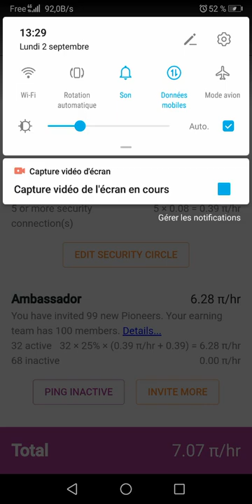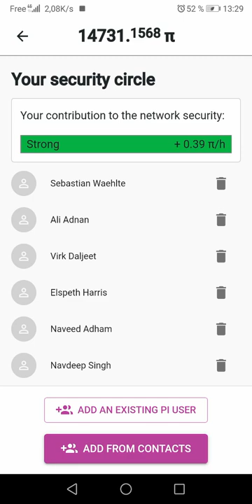Pi Crypto. Pi Network. Almost 15000 Pi Earned! (New Free Cryptocurrency) (2019)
Pi Crypto. Pi Network. Already 15000 Pi Earned! (New Free Cryptocurrency) (2019)
Get 25% earnings bonus! Use my invitation code : anwarpi
300K Members! I reached 100 Referrals

When will Pi be worth something? When can I turn Pi into “real” money? When can I spend Pi?
Is Pi listed in any exchanges? How liquid is Pi?
Does it drain my battery or data? How can I mine from my phone?
What is the strategy to make Pi a real currency?
Is this app a wallet? And can we use external wallet to hold our Pi in the future?
How does my clicking a button in the app daily prove I’m a human?
How does earning team work? How does the referral work in the Pi app?
How can I become a contributor?
How do I increase my hourly earning rate?
When can I transfer Pi?

Pi is NOT free money. It is a long-term project dedicated to helping everyday people capture more economic value that today goes to banks, technology giants (e.g., Facebook, Amazon), and other intermediaries. Pi depends on the collective contributions of its members. If you are looking for quick money, look elsewhere.

While many crypto projects start from pure theory, one of Pi Network’s guiding principles is human-centered design (or testing with real people to best meet their needs). Because Pi balances ongoing human-centered design with theory, some details of the project are still in flux. The project appreciates your patience and welcomes your input as it develops the products that best meet your needs.

Pi is a new cryptocurrency that you can “mine” (or earn) from your mobile phone. Cryptocurrencies are new form of digital money that are maintained and secured by a community, instead of governments or banks. Today, you can mine (or earn) Pi by helping to secure the currency and by growing and supporting the network. While most cryptocurrencies (like Bitcoin) have been very hard for everyday people to use and access, Pi puts the power of cryptocurrency into the palm of your hand.

Pi’s value will be backed by the time, attention, goods, and services that you will be able to buy from other members of the Pi Network. By pooling our attention, goods, and services around a common currency, Pi’s members seek to capture more of the value that typically goes to banks, technology giants (e.g., Facebook, Amazon), and other intermediaries.

Today, we are laying the infrastructure for this digital currency and marketplace by distributing the currency, building the community, and developing the technology to ensure its security. During this phase of development, Pi is worth approximately 0 dollars / euro / yen etc., similar to Bitcoin in 2008. Its long-term exchange rate value will depend on the whole network’s collective contributions.

Cryptocurrency holders have two options for turning their holdings into “real” money (or to “cash out”): 1) Directly purchasing goods and services with their crypto or 2) exchanging their crypto for fiat currency (e.g., dollars, euro, etc.) on cryptocurrency exchanges.

1) Directly purchasing goods and services with your Pi. Pi Network is building a peer-to-peer marketplace where our members will be able to directly spend Pi to buy goods and services. We aim to start experimenting with in-app transfers of Pi as soon as Q4 2019.

2) Exchanging Pi for fiat currency on cryptocurrency exchanges. Pi’s Core Team does not control when cryptocurrency exchanges (like Binance, Coinbase, Kraken etc.) decide to list Pi. However, Pi will be able to be traded in Phase 3 of the project (i.e., Mainnet). At that point, exchanges can choose to list Pi. In the meanwhile, Pi’s core team is focused on implementing our technical roadmap (see our white paper) to reach phase 3.

No, not at the moment. People will be able to exchange Pi with other currencies in Phase 3 of Pi. (Please refer to the Roadmap section of our white paper.) We are building a socially responsible digital currency, with fair and meritocratic distribution. One element of this is that existing Fiat currency wealth (eg., in US dollars) does NOT give an unfair advantage in the Pi network. This means that, for a while, people should not be able to “buy” their way into Pi, which also translates into existing Pi holders not selling their Pi yet. Early selling usually means selling at bargain prices and results into accumulation of wealth into the hands of a few people.

Instead of burning energy, Pi secures its ledger when members vouch for each other as trustworthy. This forms a network of interlocking “security circles” that determines who can execute transactions.